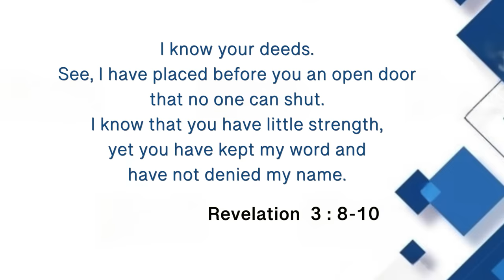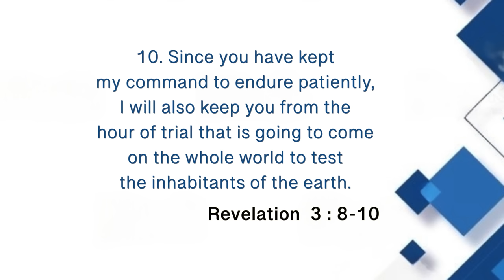Prophecy for 2024 | Dr. Paul Dhinakaran | Jesus Calls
Each year, God reveals His plans for people and nations, and the Lord Almighty consistently fulfills His divine plans without fail. In the same spirit, for the upcoming year 2024, God has graciously revealed insights to Dr. Paul Dhinakaran. We invite you to watch this prophetic video and join in prayer, seeking the fulfillment of each prophecy in your life and across the nations of the world.